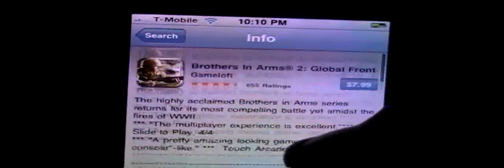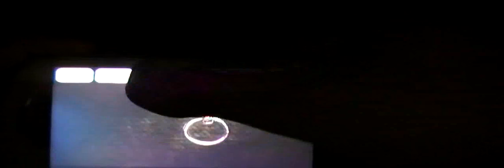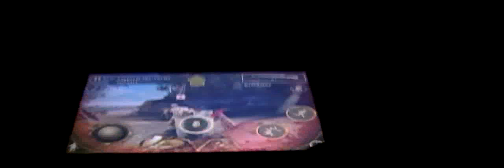Brothers in Arms 2: Global Front - iPhone/iPod touch - Game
Hello, in this video I show you the new hot selling game a the app store " Brothers in Arms 2 GLOBAL FRONT" this is a new release with a lot of good graphics, sound effects and lots of lots of FUN!

Any question are welcome.

NOTE: If you have some apps that you want to see how to get them and use, let me know! I will make any video tutorial you ask me to.